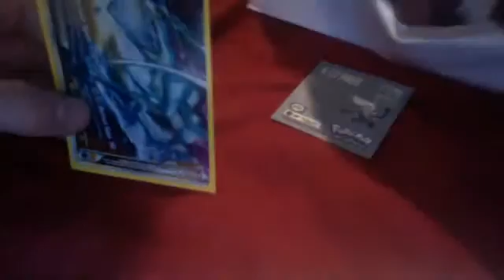TCBM: malesimpsonfan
tcbm